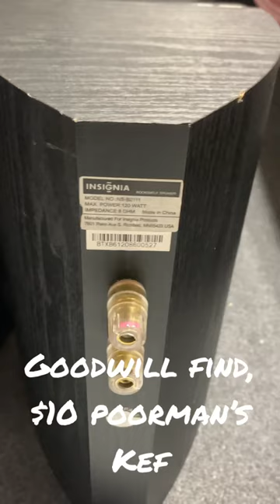Goodwill find, $10 coaxial bookshelf speakers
Found these pair of speakers by insignia for $10, has some issues frequency wise, but good enough for outdoor movies.